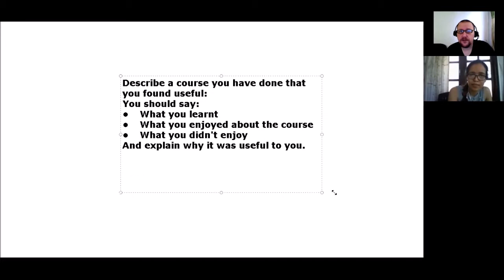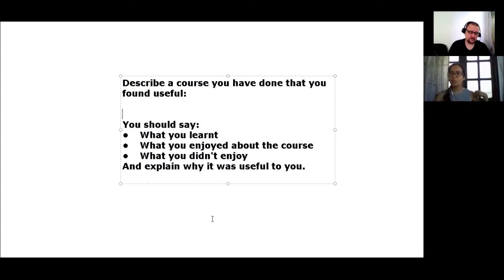IELTS Speaking Test with feedback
This is an edited version of the IELTS speaking test we are offering with our native speaker IELTS experts. 11-14 minutes for the test then 15 minutes feedback on your performance. Just 1500 NPR. Stay safe and well everyone